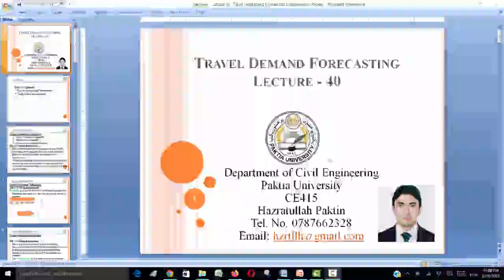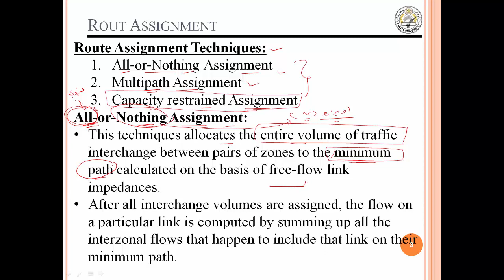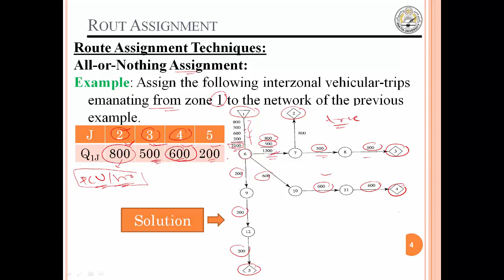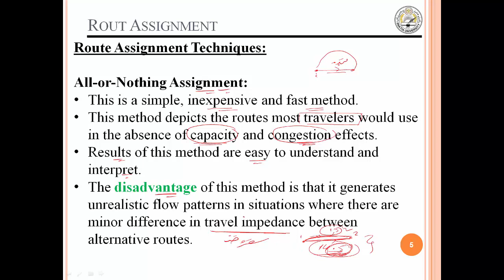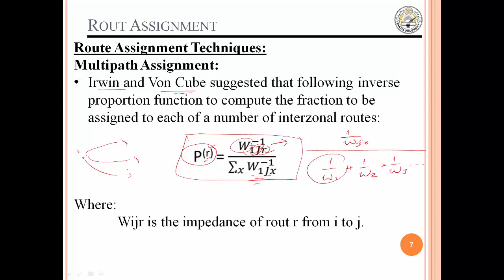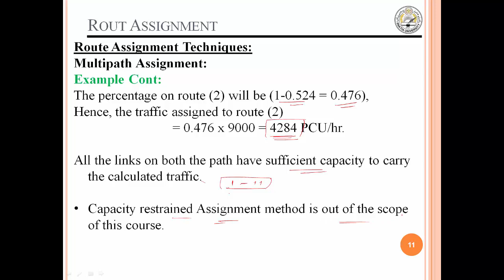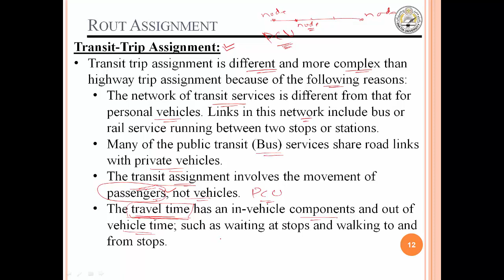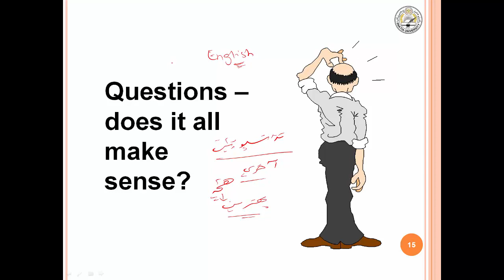Lecture 40 Travel Forecasting Models